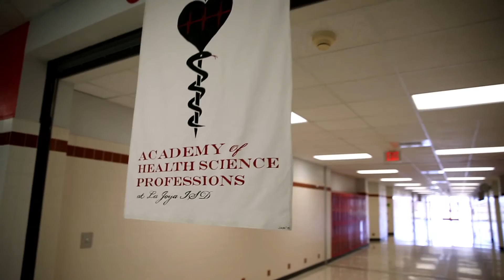Why La Joya? Academy of Health Science Professions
Why La Joya? Because here the Academy of Health Science Professions is preparing our future medical leaders!!!